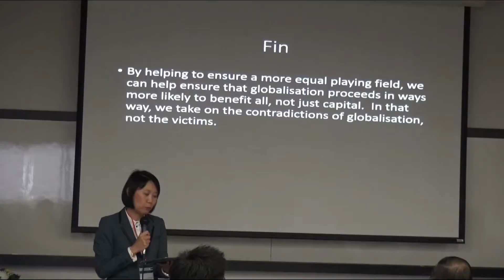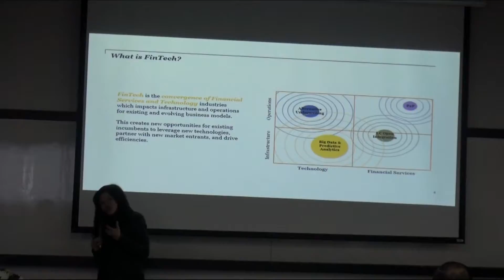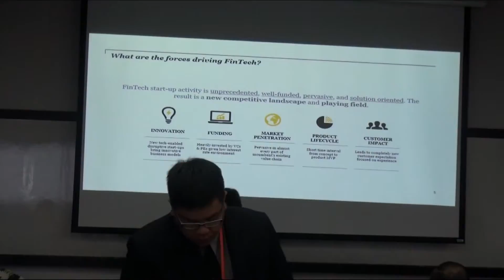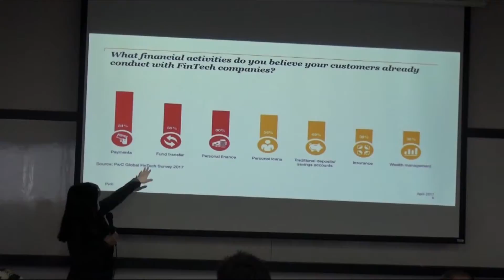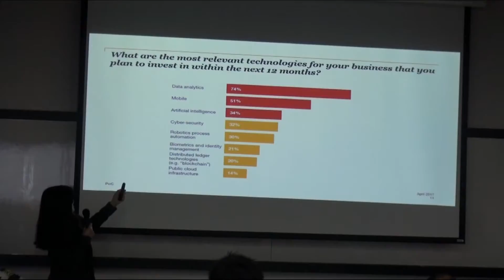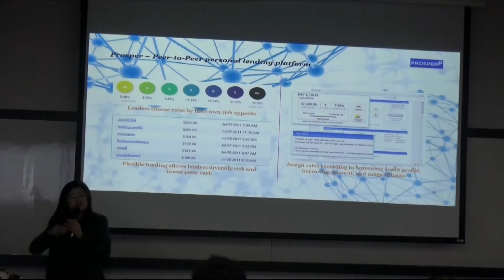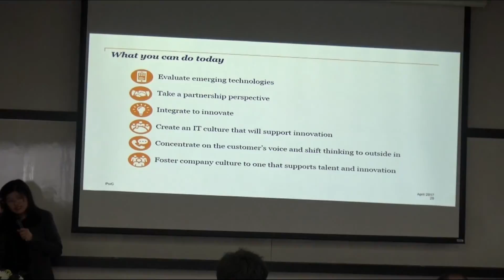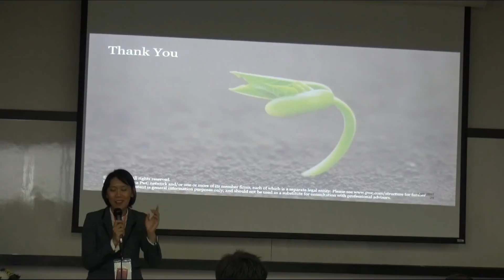RSU International Symposium 2017 Social Sciences and Humanities Part 2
RSU International Symposium 2017
Social Sciences and Humanities
Part 2
on 28 April 2017
at Rangsit University